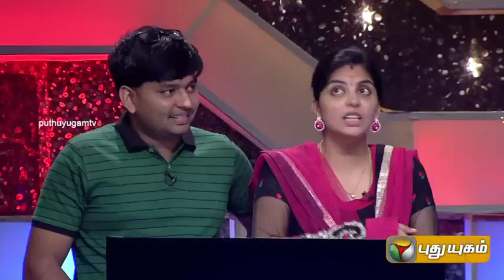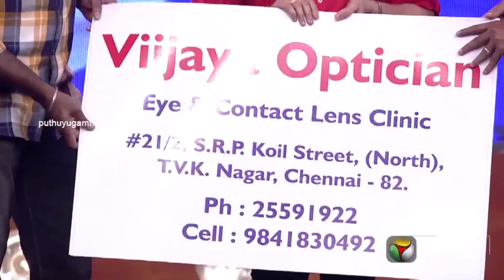Dosth Bada Dosth | 06/09/2015 | Puthuyugam TV